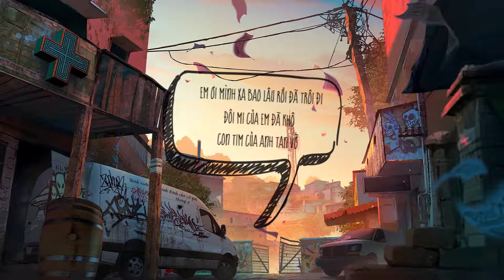2 5 -Táo [Lyric Video]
❖ Time: Hải Lê
❖ Encoder: Hải Lê
❖ Translate: Hải Lê
❖ Video Desgin By Hải Lê